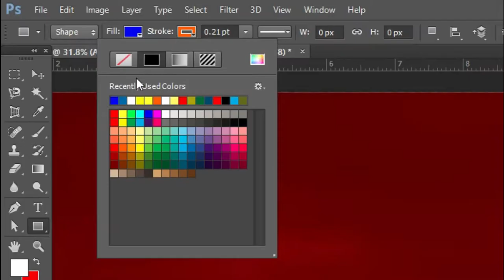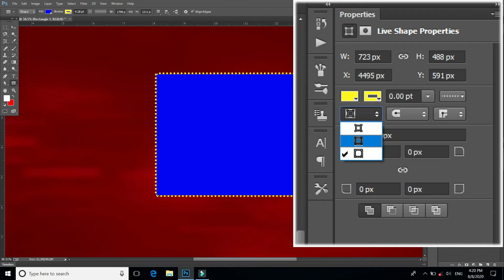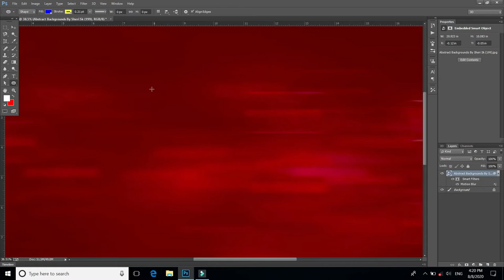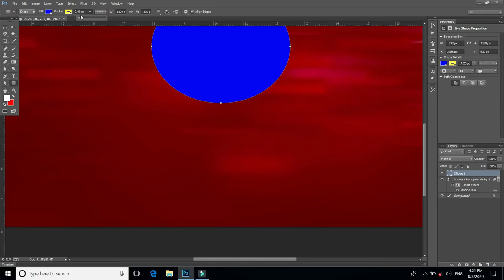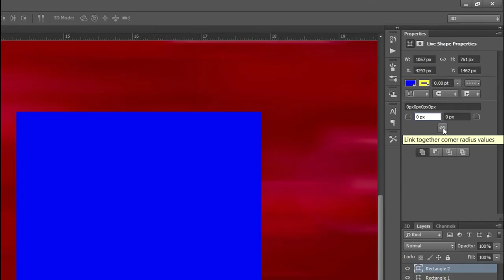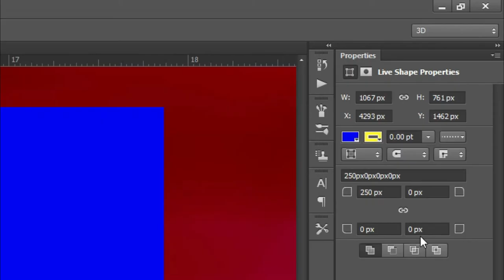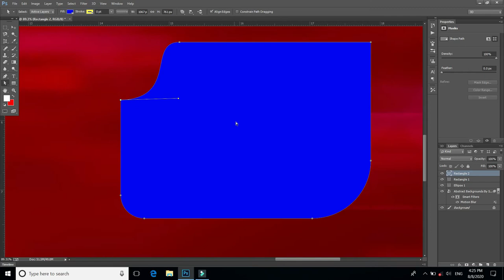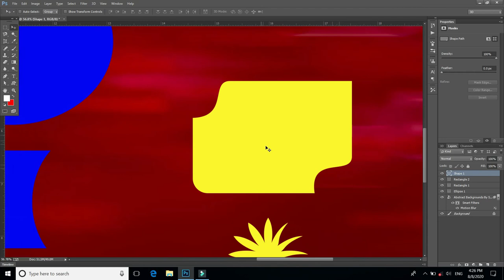Live Shape Tool Tricks in Photoshop CC Tamil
Photoshop CC continues the progression started in version CC of offering ever more powerful and flexible vector shape capabilities. In addition to true fill and stroke, we have live shape properties adjustable on the fly. Learn how to take advantage of the new live shapes in Photoshop CC. Live Shape Tool explain the creating round corner in rectangle, trim, subtract, exclude and other options and etc..